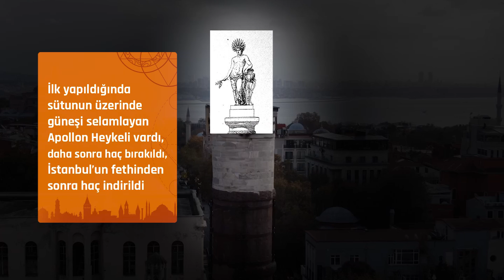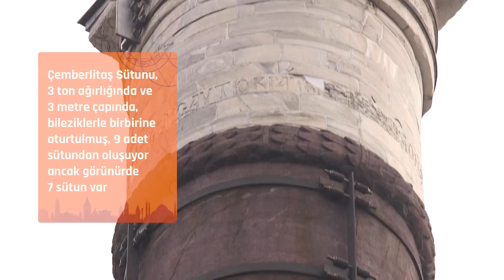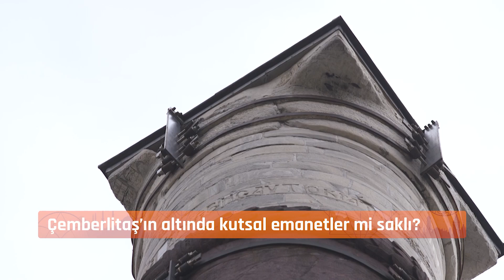Esrarengiz İstanbul | Çemberlitaş (5. Bölüm)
Esrarengiz İstanbul…
İstanbul'un tüm gizemini birlikte ortaya çıkarıyoruz. Esra Gezginci, İstanbul’un geçmişten günümüze uzayan esrarengiz hikayesini araştırmak için yeni bir yolculuğa çıkıyor… Roma’dan Bizans’a ve Osmanlı’ya uzanan en eski toprakların altındaki gizem her pazar saat 10:15'te NTV’de izleyiciyle buluşuyor…

“Esrarengiz İstanbul” beşinci bölümünde, Ahmet Anapalı ve Şengül Boybaş ile Çemberlitaş'ın gizemli tarihini keşfediyor…